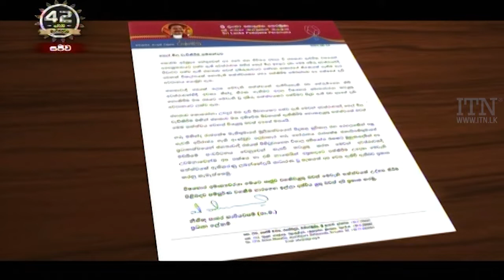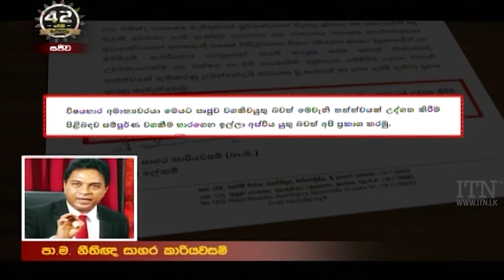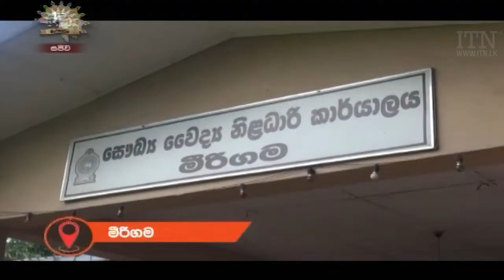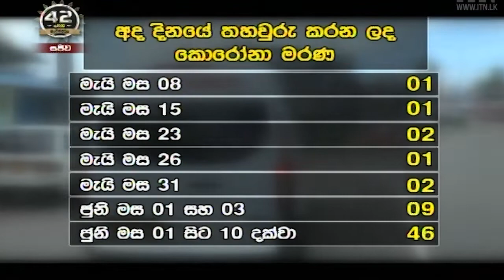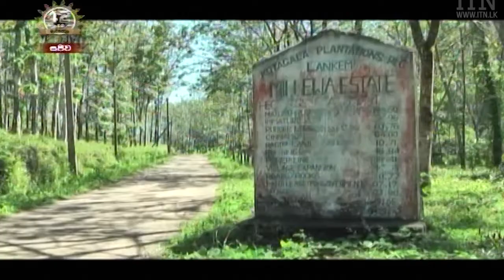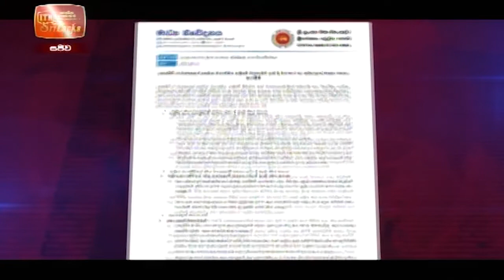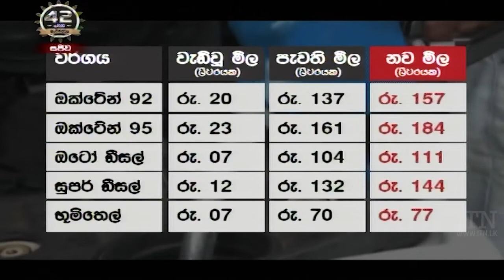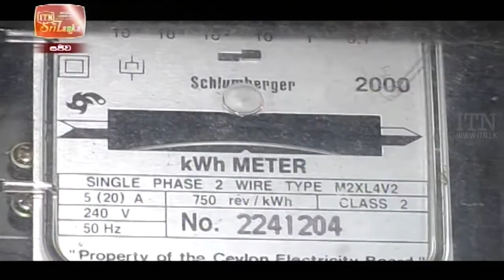ITN News 2021-06-12 | 10.00 PM